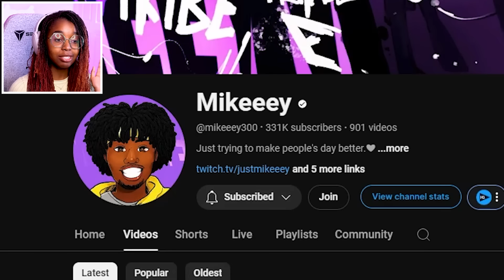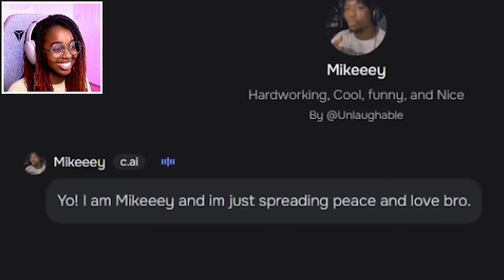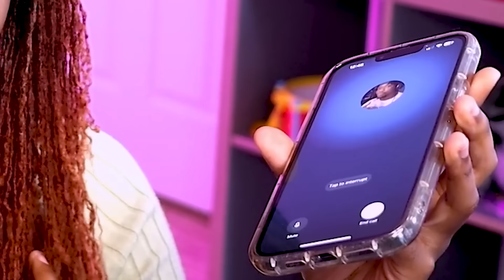I CALLED MY BOYFRIEND ON CHARACTER.AI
shoutout to @mikeeey300 lolll